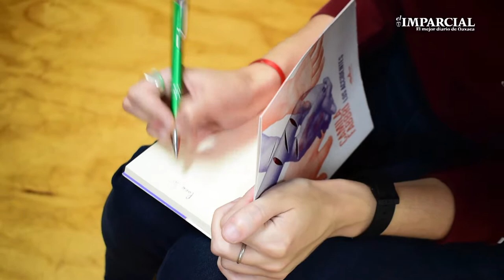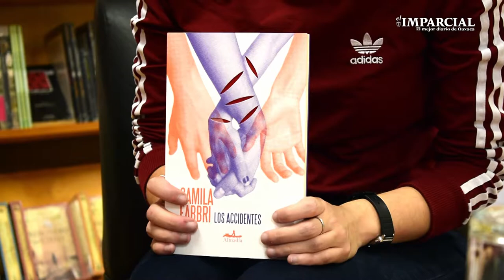Entrevista: Camila Fabbri, escritora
La escritora argentina Camila Fabbri presenta su libro de cuentos "Los Accidentes" en Oaxaca, publicado por Editorial Almadía , en Entrevista nos cuenta cómo fue su acercamiento a las letras.